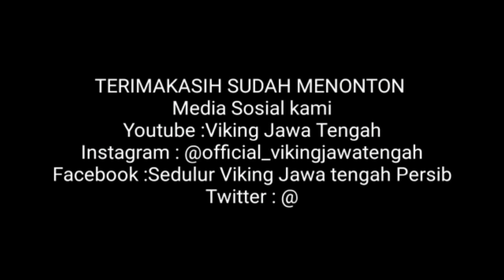BOBOTOH INGINKAN ELKAN BAGGOT 😅‼️ BERITA PERSIB BANDUNG -Viking Jawa Tengah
BOBOTOH INGINKAN ELKAN BAGGOT 😅‼️ HAL YANG WAJAR DAN SAH SAH SAJA 🔥

banyak Bobotoh yang mengharapkan Elkan baggot ke Persib musim ini .!!!